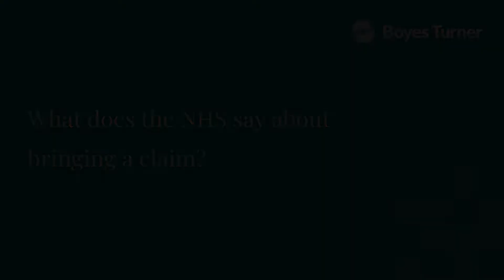Making a medical negligence claim FAQ's - What does the NHS say about bringing a claim?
The NHS has structures in place aimed at capturing  learning when claims arise. The NHS has a dedicated Safety and Learning team which looks at the nature of claims that are being brought to try and identify trends and consider where improvements need to be made.

Your enquiry will be handled confidentially and preliminary advice in relation to pursuing a claim will be given free of charge.